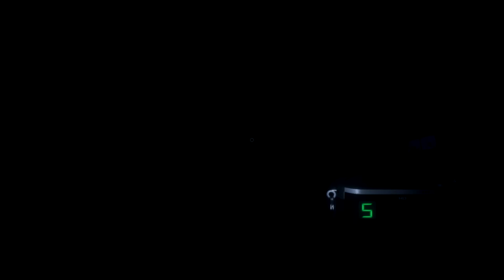Phasmophobia | Testing the New Map Out w/Sonic & James. [400 Subscriber Special!!]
During this video, i try out the new map on Phasmophobia with Sonic and James, however we don't find either one of the 2 new ghost's sadly.